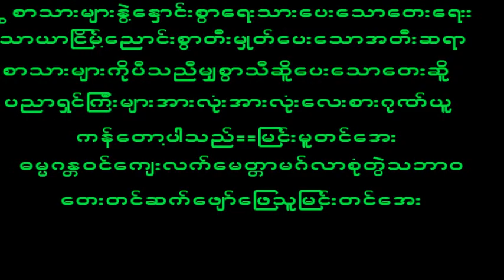September 24, 2023